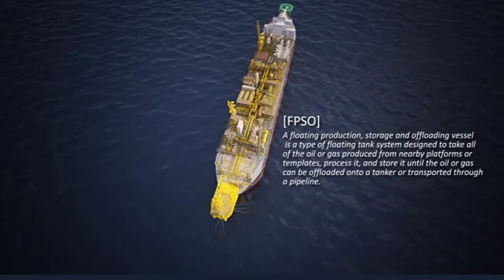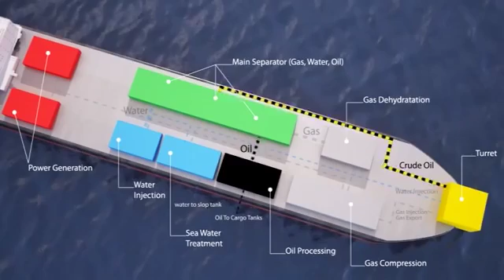FPSO Fundamentals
Source: SBM Offshore

A simple but clear introduction to the FPSO (Floating Production, storage and Offloading system) principles.  Floating Production Storage and Offloading (FPSO) installation is a floating facility, usually based on a (converted) oil tanker hull. It is equipped with hydrocarbon processing equipment for separation and treatment of crude oil, water and gases, arriving on board from sub-sea oil wells via flexible pipelines.